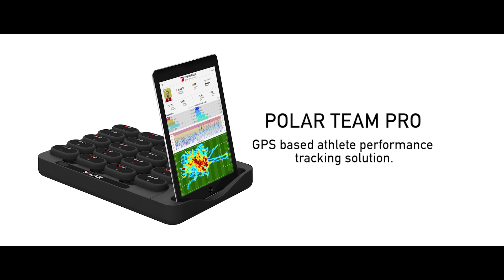Polar Team Pro updated